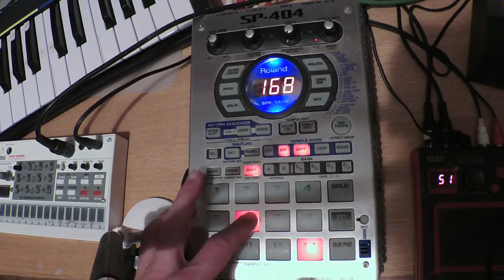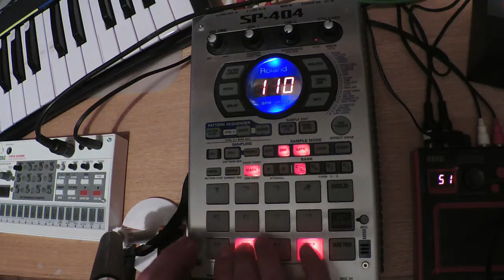Everybody Better Wake Up! (SP404) Moschops Beats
Short excerpt from a beat set to be performed in London, UK in July 2022.